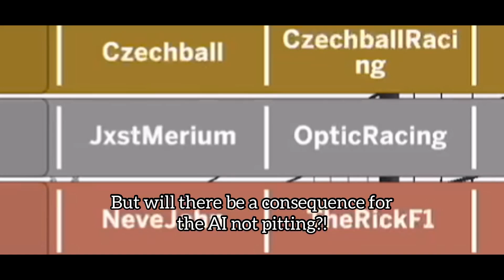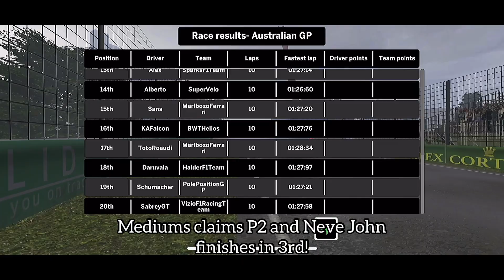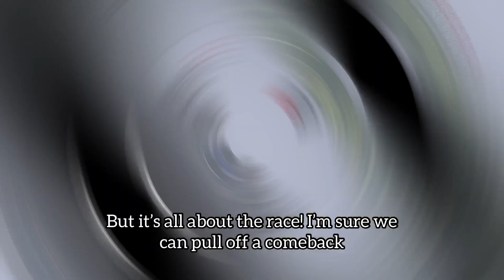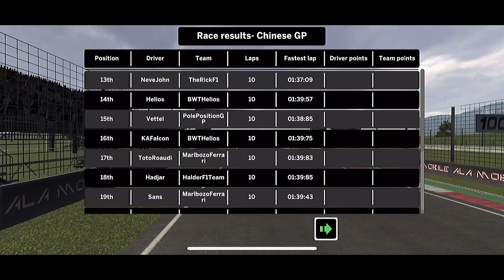ALA MOBILE CHAMPIONSHIP Ep.32 CONTROVERSIAL START TO THE SEASON!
Ala Mobile S4 is finally here! We start the season in Australia which is the first of 15 rounds!